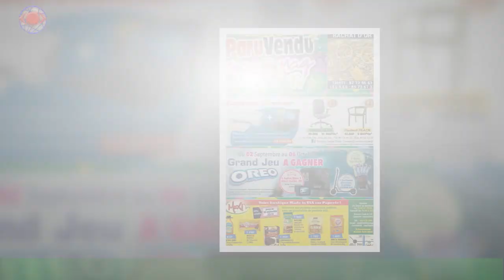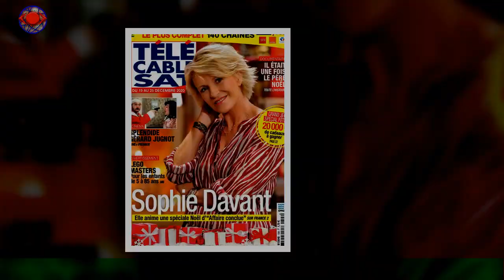Virginie Efira canon à Venise : soir de avant la Mostra, la jurée se tient prête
Pour class='hrl'Virginie Efira, le mois de septembre est synonyme de rentrée ! Elle fait la sienne à Venise,où commence la 78e édition de la Mostra. L'actrice et membre du jury du festival en a donné le coup d'envoi mardi soir et s'était méticuleusement apprêtée pour cette soirée précédant la cérémonie d'ouverture. . . Virginie Efira est arrivée à Venise mardi 31 août 2021, la veille de l'ouverture du festival.